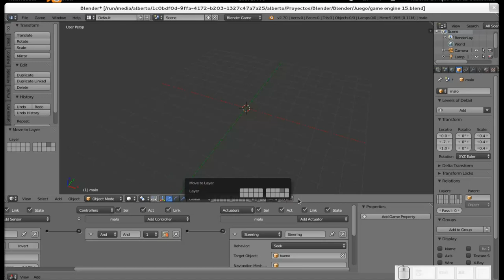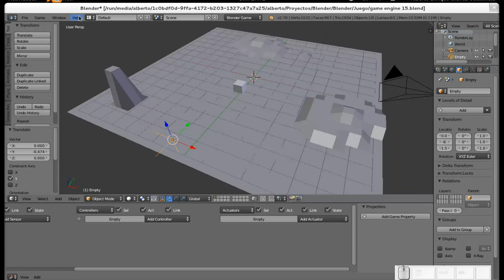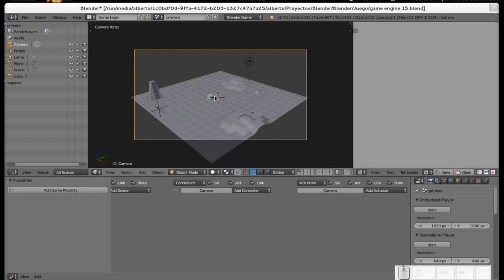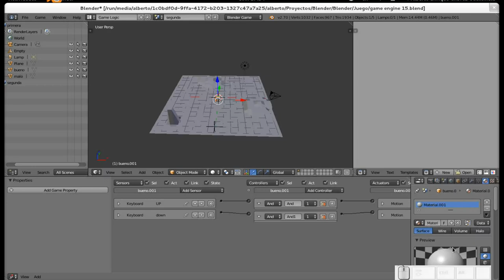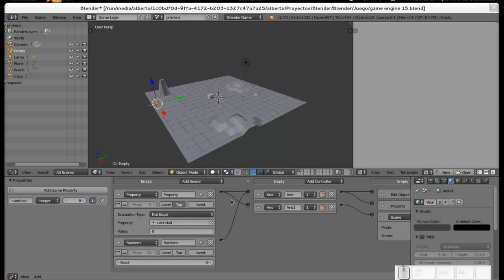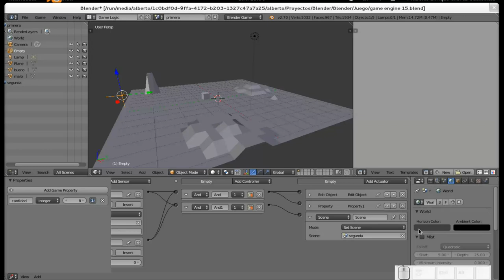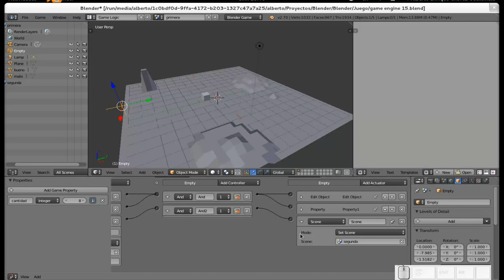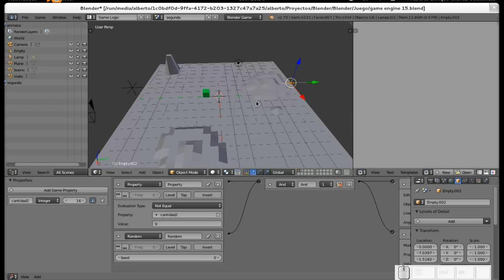Blender: Creando un juego. Parte XVII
En este vídeo final, vemos cómo se pueden agregar varios enemigos al mismo tiempo, en diferentes locaciones, además de cambiar de escena una vez que se cumpla una condición determinada (para nuestro ejemplo, el que todos los enemigos salgan a escena)

Como siempre, si quieren el archivo .blend, lo pueden bajarlo de mi blog Diseño Libre